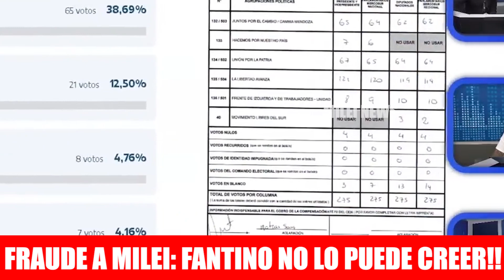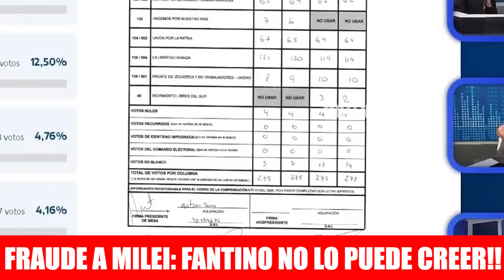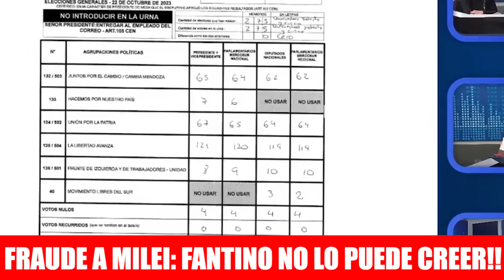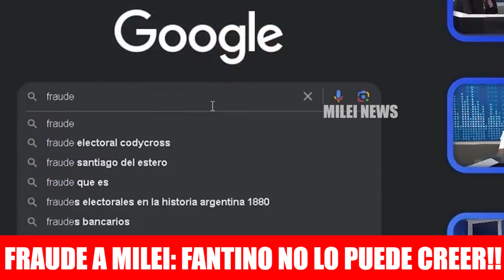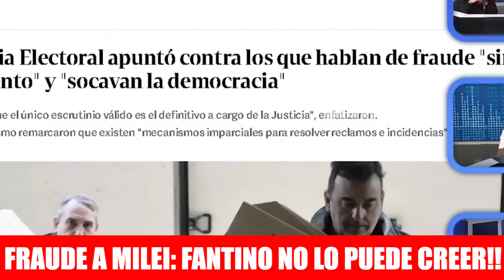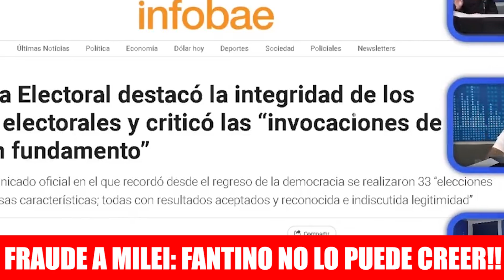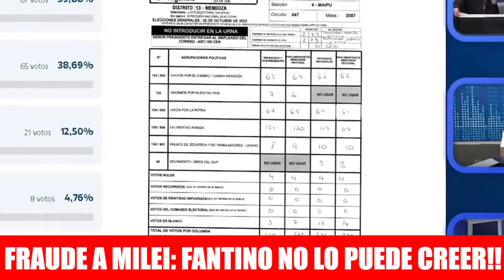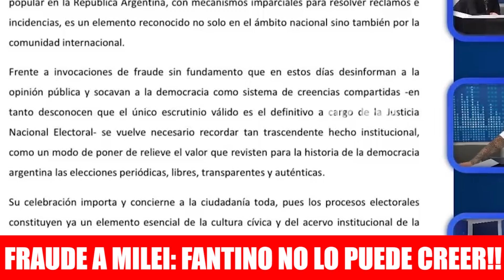FRAUDE A MILEI: FANTINO IMPACTADO *NO LO PUEDE CREER* | MILEI NEWS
FANTINO QUEDÓ IMPACTADO CON EL FRAUDE A JAVIER MILEI EN LAS ELECCIONES Y ESTO FUE LO QUE DIJO.

👉 LIKE, COMPARTÍ Y COMENTÁ SI QUERÉS QUE MILEI SEA PRESIDENTE!

🔔 ACTIVÁ LAS NOTIFICACIONES PARA ENTERARTE CUANDO SUBO VIDEO NUEVO!

🎁 DONACIONES ALIAS MERCADO PAGO: milei.news